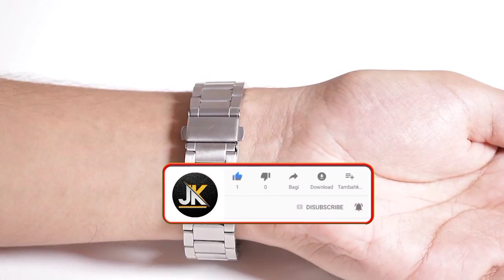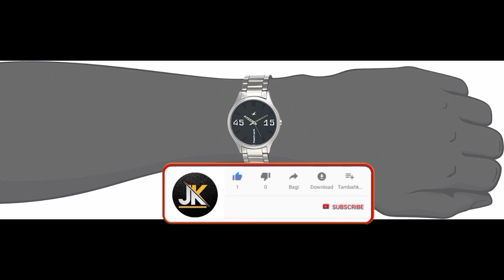best analog watches under 3000 | best men watches under 2000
Casio MTP-VD01D-1E2VUDF (2695)
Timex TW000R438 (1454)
Fastrack NL3039SM02 (1676)
Titan 1729SM08 (2956)
Fastrack 3229SM01 (1524)

Instagram me aa jao mere friends...

best analog watch to buy in big billion day,